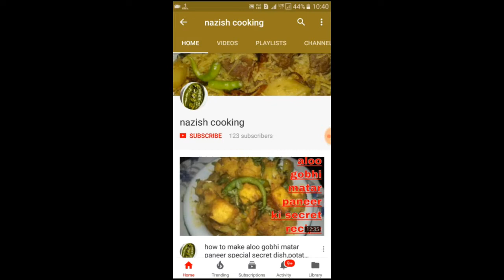अब होटल जैसा `चिकन चिली'बनाऐ ا ،Chicken chilli dry restaurant style hindi/urdu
hello friends tiday we r going to make chicken chilli with indian touch so if u like lets make it in your kitchen